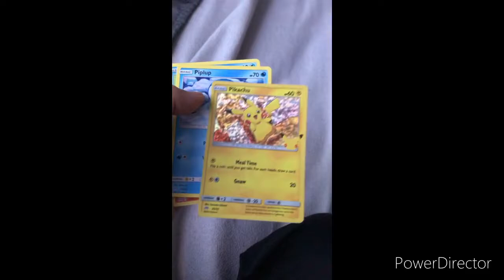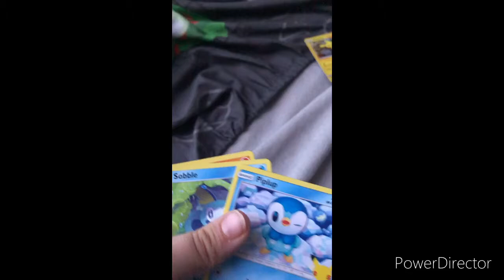Totally didn’t tape it 🤫🤣